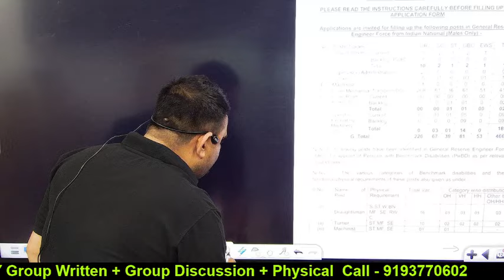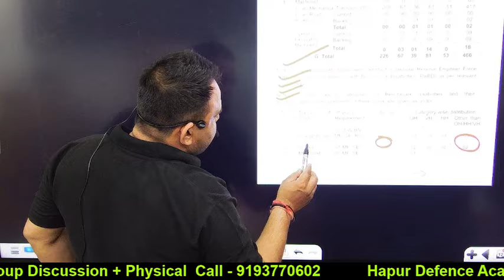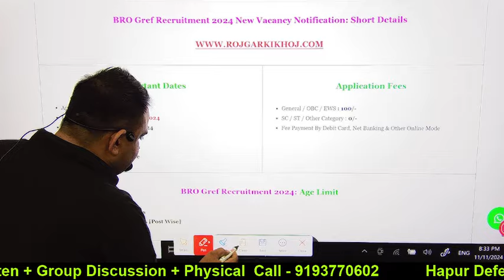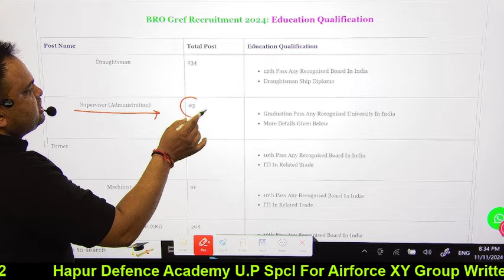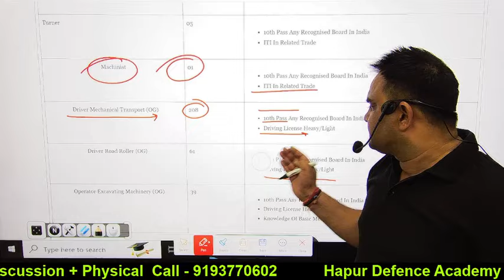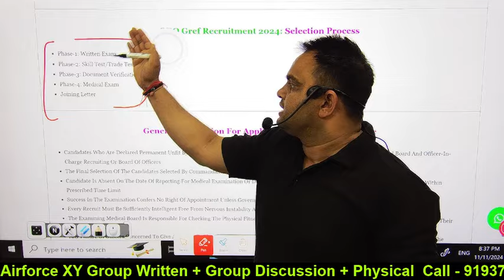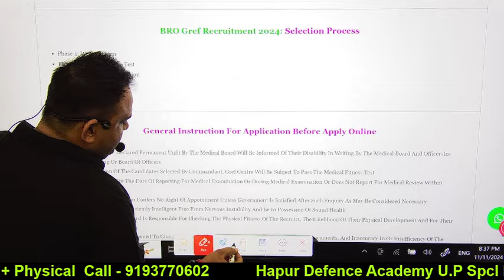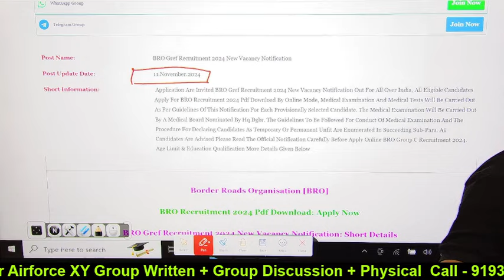BRO Driver New Vacancy 2024 Notification Out BRO Driver and other Post New Notification out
What is the last date for BRO Bharti 2024?
What is the age limit for BRO driver recruitment in 2024?
What is the selection process for Army BRO 2024?
What is the full form of BRO 2024?
Bro new vacancy 2024 notification
BRO Recruitment 2024 PDF download
Bro new vacancy 2024 last date
Bro new vacancy 2024 apply online
BRO Recruitment 2024 Sarkari Result
BRO Recruitment 2024 PDF Download in Hindi
bro.gov.in recruitment 2024 in hindi
What is BRO vacancy?v
How do I apply for BRO recruitment?
What is BRO multi skilled worker?
What is Gref in BRO?
bro gref recruitment 2024 pdf download
bro recruitment 2024 in hindi
bro recruitment 2024 online apply
bro vacancy 2024 sarkari result rudnesh rudnesh_raghav _raghav
bro recruitment 2024 qualification rudnesh_raghav bro recruitment 2024 free job alert
bro recruitment 2024 admit card